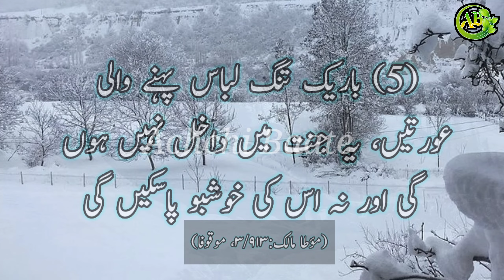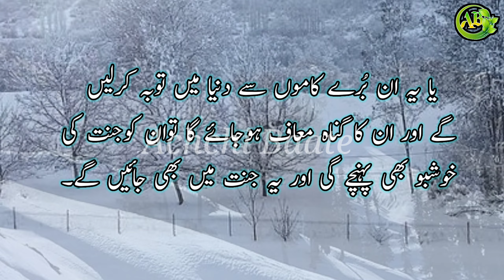Ya 7 log Jahannam ma jayenga | Jo Walden ka nafarman Hoga Uska Kya Hoga aakhirat mein.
ALLAH
RASOOL PAK HADEES SHAREEF
jannat mein kon log nai jayenge
kon log jannat ma nai jayenge
adv faiz syed
kon log jannati nai hai
ya 7 log jahannam ma jayenga kya ap in ma sa ha
Aap is vajah se jahannum Mein Chale jaiega
Kaun log Jannat mein nahin jaenge
Ahsaan jatane wale logon ka kya hoga aakhirat mein

Jo Walden ka nafarman Hoga Uska Kya Hoga aakhirat mein

Jo Hamesha Sharab Pita Hai Uska Kya Hoga aakhirat mein

Burhan Jaani Ka Kya Hoga aakhirat mein

Barik Libas pehne wali auraten Ka Kya Hoga aakhirat mein

Takabpbur karne wala shakhs Ka Kya Hoga akhrat mein